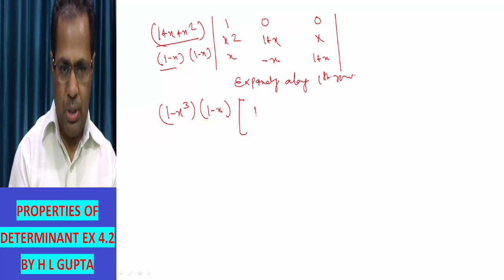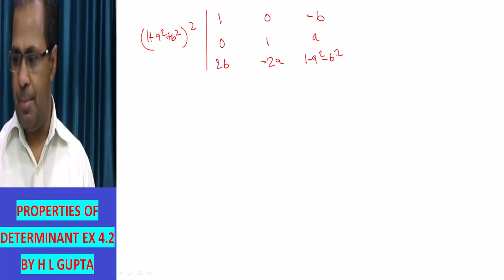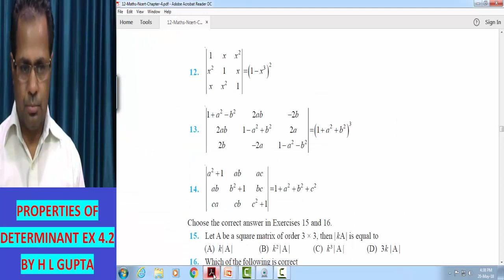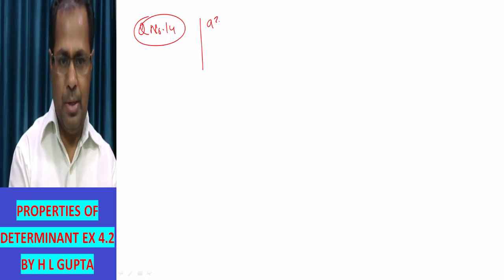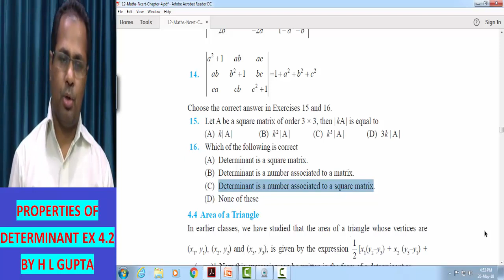XII MATHS FREE OF COST FROM YOU TUBE CHANNEL H L GUPTA MATHS EX 4.2/4, QN 12 to 16